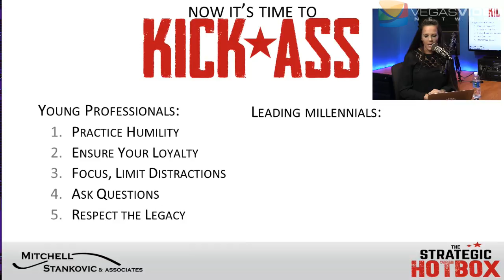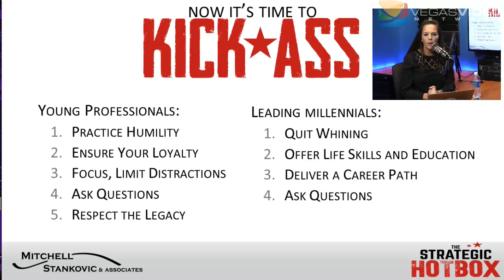How To Lead Millennials with Darren O’Reilly - TSH #009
Millennials are turning 30 years old and organizations still ponder how to effectively lead, motivate and manage this generation. Dr. Brandi Stankovic takes on both points of view discussing what organizations need to do to better relate and inspire the younger generation. She will also challenge young leaders to step up! Darren O’Reilly will join the Strategic Hotbox live from Ireland to discuss his insights and role as a Millennial and Gen Z Thought Leader.